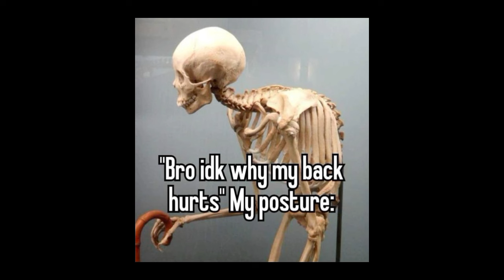☆ Sped up tiktok audios !! | pt.165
TIMESTAMPS 🎧🪐 𓆩♱𓆪

0:00 - Ecstacy
0:17 - Romantic jersey remix (SLOWED)
0:32 - Love game
0:58 - Blah blah blah
1:10 - Girls need love
1:28 - Ayy ladies
1:38 - Goodies
2:00 - Nightcrawler
2:18 - The box
2:38 - Come inside of my heart
2:54  - Magnetic
3:28 - Feels
4:04 - Nobody's business
4:17 - Shake that shit!
4:33 - My potna dem
4:47 - Too much (SLOWED)
5:06 - Slay!
5:25 - 222
5:43 - Freek a leek
5:56 - Tell em
6:19 - Hey daddy (Daddy's home)
6:41 - WESPN
6:53 - Miss the rage ins. (SLOWED)
7:08 - Dice and roll
7:33 - Eyes on me
7:47 - Milkshake x gimme more
8:14 - Hypnotic data
8:31 - Whole lotta red
8:39 - Punk tactics
8:48 - Heaven sent
9:00 - Fukumean
9:11 - Do ya like x resonance
9:26 - Need (SLOWED)
9:46 - Knock knock